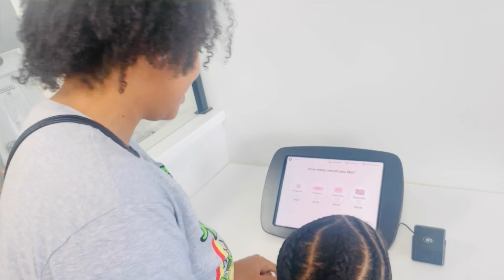This Was Really Good |Crumbl Cookie Review